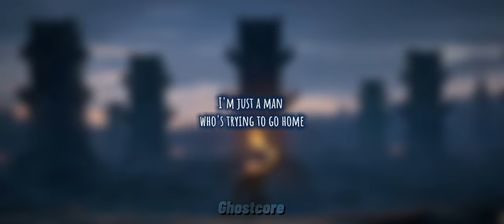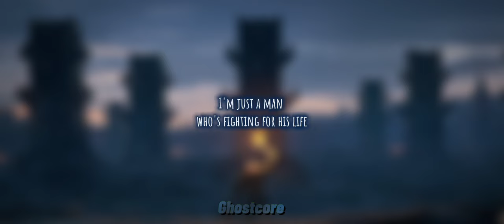Nightcore - Just A Man (EPIC Ensemble & Jorge Rivera-Herrans - Lyrics)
EPIC Ensemble

Odysseus: Blue
Crew: Black

All content  is made by the creators I don’t own any of the music or photo or icon but I hope you guys like it :)